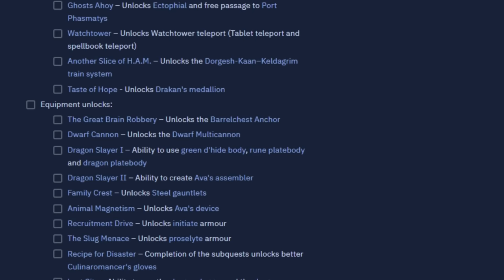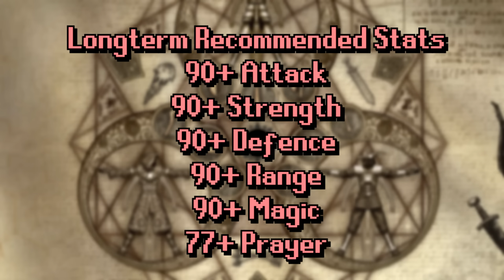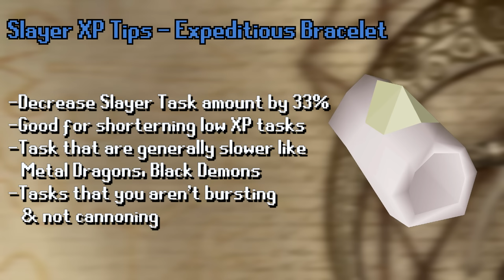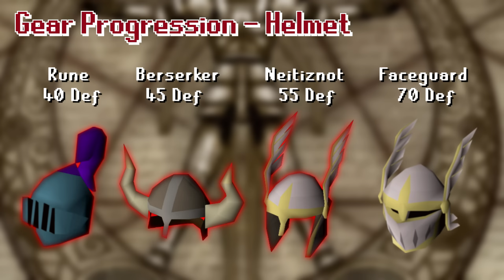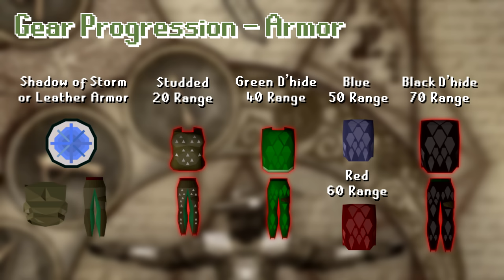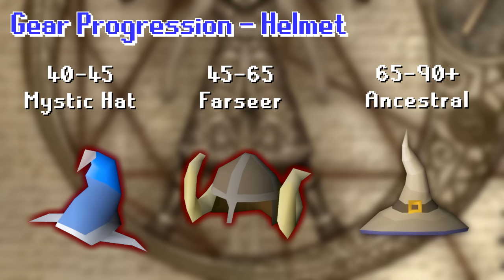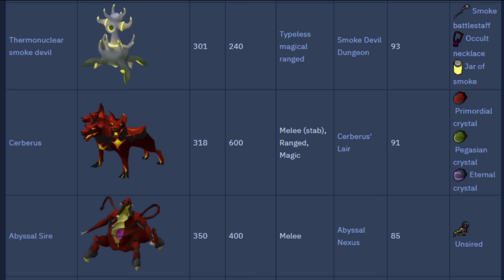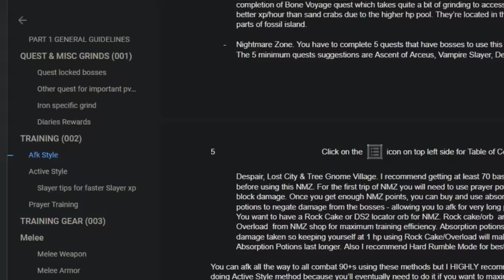Noob's PVM Bible: Early Goals Guide for Bossing (Normal & Ironman) | OSRS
Thanks to Verf, Olive & Bonh for feedback and encouragement.
Video Outline:
00:00 Introduction
00:56 General Guidelines
01:59 Questing (1)
06:49 Diary Rewards
08:28 Training (2)
10:32 Afk Methods
13:25 Active/Slayer Methods
20:44 Prayer Training
23:33 Equipment (3)
25:05 Melee Gear
29:26 Range Gear
37:14 Magic Gear/Spells
44:26 Moneymaking (4)
48:43 Iron Moneymaking
52:36 Bossing Ladder Preview (5)
55:30 Ironman Bossing Ladder